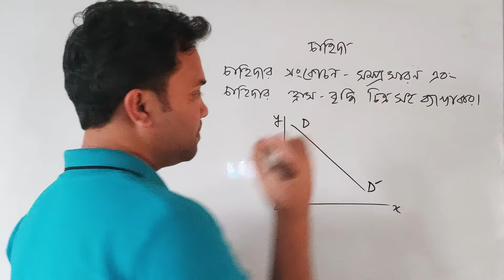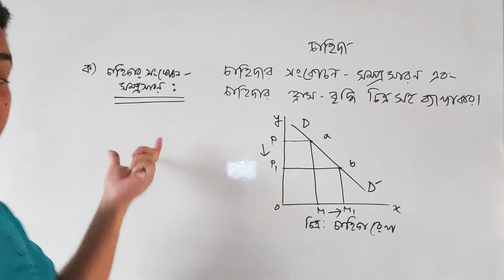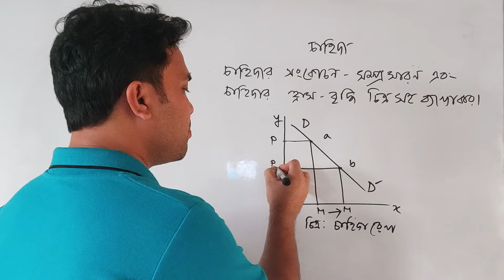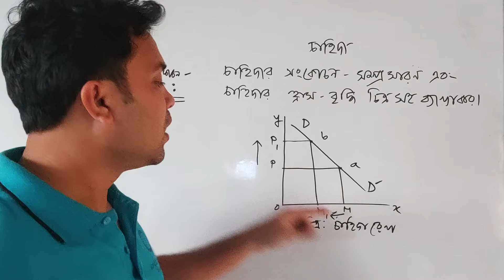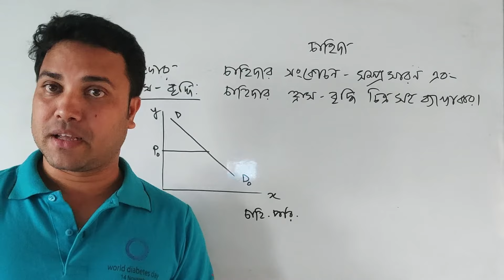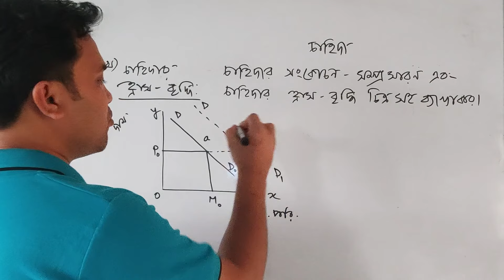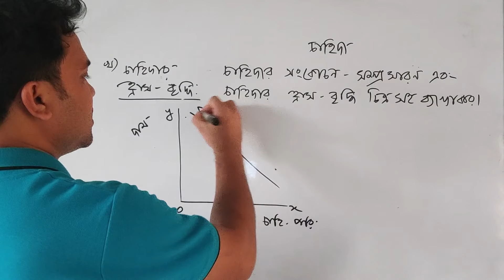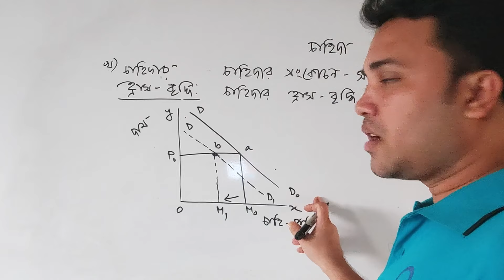চাহিদার সংকোচন-সম্প্রসারণ ‌ও হ্রাস-বৃদ্ধি চিত্রসহ ব্যাখ্যা কর || পর্ব- ১১ || অধ্যায়- ২ || অর্থনীতি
আমাদের আজকের আলোচ্য বিষয় চাহিদার সংকোচন সম্প্রসারণ ‌ও হ্রাস বৃদ্ধি সম্পর্কে।
চাহিদার সংকোচন সম্প্রসারণ ‌ও হ্রাস বৃদ্ধি চিত্রসহ ব্যাখ্যা কর,
চাহিদার সংকোচন সম্প্রসারণ,
চাহিদার হ্রাস বৃদ্ধি,
দাম স্থির থেকে অন্যান্য অবস্থার পরিবর্তন,
অন্যান্য অবস্থায় স্থির থেকে দামের পরিবর্তন,
ভোক্তা ও উৎপাদকের আচরণ,
এইচএসসি অর্থনীতি প্রথম পত্র অধ্যায় ২,
অর্থনীতি,
এইচএসসি অর্থনীতি,
ইকনোমিক্স ফাস্ট পেপার,
প্রথম পত্র অর্থনীতি,
প্রথম পত্র অর্থনীতি দ্বিতীয় অধ্যায়,

EduTech Academy
edutechacademyterget